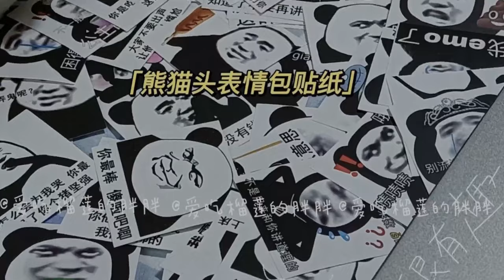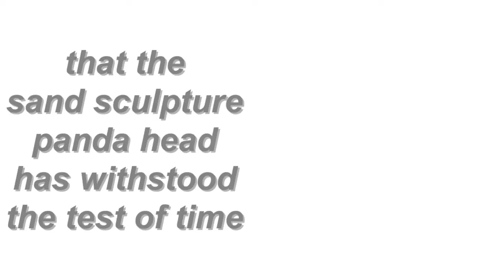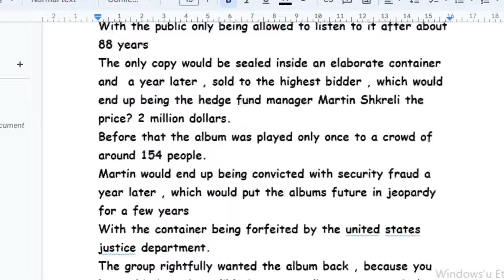Understanding Those Chinese Reaction Images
recently , a strange meme of panda bears with human faces have started materialising on twitter
so i tried tracking em down, and find the origins of the whole meme